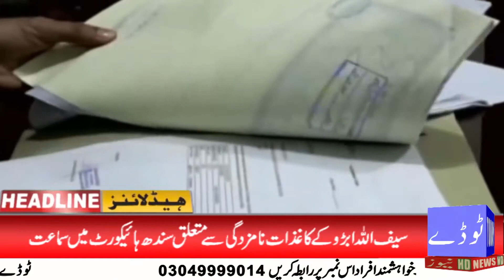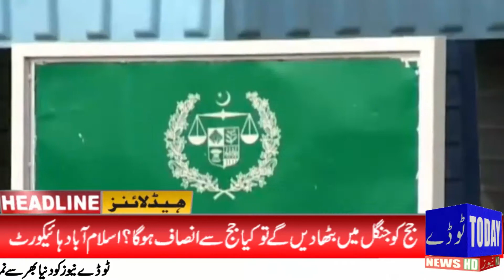News Headlines | 03:00 PM | 25 February 2021 | Today News HD